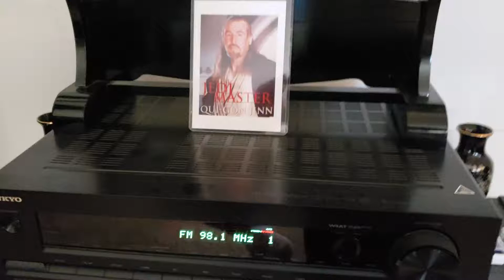At home with 98 Rock Charleston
30 second video for 98 Rock contest